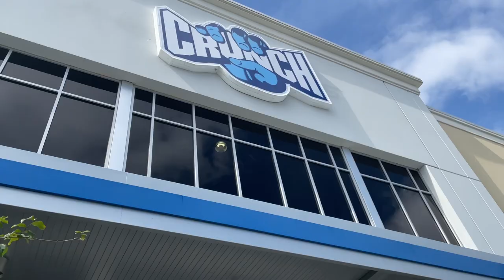LONDON TO FLORIDA VLOG (WWT EDITION)🇺🇸☀️ - PART 1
Featuring Noah Lyles, Andre De Grasse, Steven  Gardener, Team GB sprinters & Universal Studios much more!